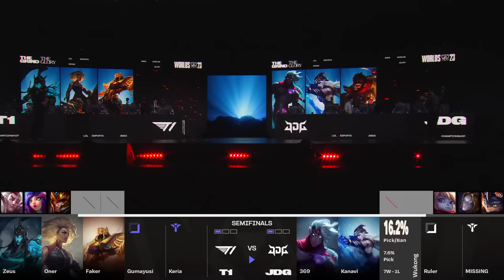T1 vs JDG - Game 3 | Semi Finals LoL Worlds 2023 | T1 vs JD Gaming - G3 full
full game JDG vs T1 G3 lol worlds 2023 Semi finals - JD Gaming vs T1 Game 3. of Season 13 lol eSports World Championship 2023 in Korea.
LoL eSports S13 WORLDS 2023 Playoffs - T1 vs JD Gaming Day 9 | League of Legends Worlds 2023 JDG vs T1 VOD 1080p Full HD.
Third match of the day - JD Gaming vs T1 best of 5 Game 3.
T1 vs JDG G3 full game in HD 1080p.

T1 Line-up:
Zeus - Top Aatrox
Oner - Jungle Rell
Faker - Mid Azir
Gumayusi - Bot Kalista
Keria - Support Renata Glasc

JD Gaming Line-up:
369 - Top Renekton
Kanavi - Jungle Wukong
knight - Mid Taliyah
Ruler - ADC Varus
Missing - Support Ashe

Patch: 13.19 - Season 13
Game date: 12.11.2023 | 11/12/2023 | November 12th 2023
Game place: Busan, Korea
Casters: Cronicler, Kobe and Drakos